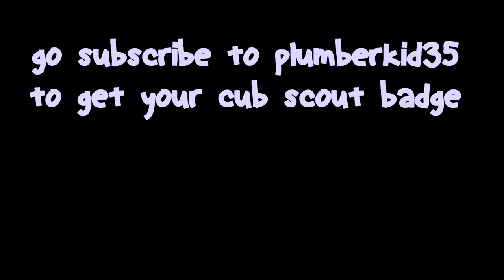i carry a plumber in bedwars | doubles with plumberkid35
info:
pack- Eva-01
intro by Plumberkid35
banner by PapiAshley
pfp by @BiscuitBeeans on Twitter